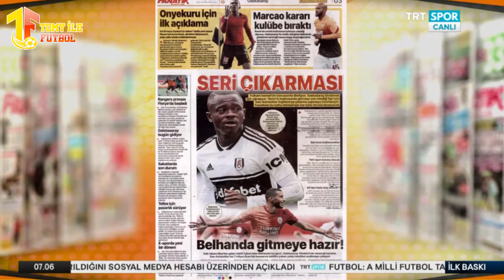Marcao İçin 25 Milyon Euroluk Plan !! Alderete Bombası l Seri Transferi l TRANSFER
Galatasaray transferin son haftasına girilirken atağa kalktı ve transferleri bitirme aşamasına geldi!

Omar Alderete ve Marcao konusundan sonra Seri için de önemli yol kat edildi. İşte tüm gelişmeler..